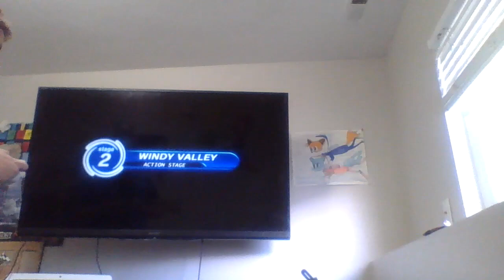Sonic Adventure (Dreamcast) Windy Valley Level B Compete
Enemy Score:100
Time Score:2820
Ring Score:2440
Total Score:5360
Level B Compete!